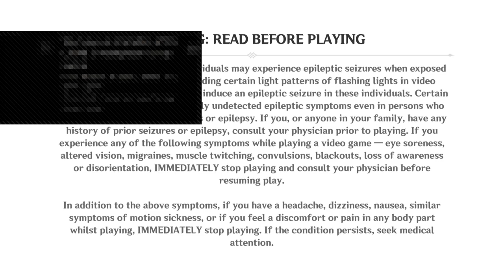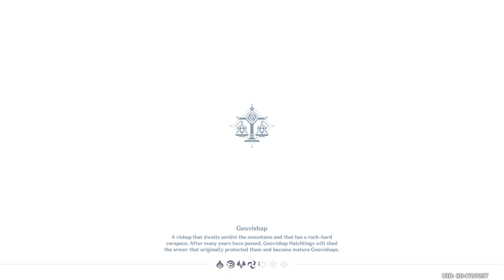Lazy gaming with OnceAnerD